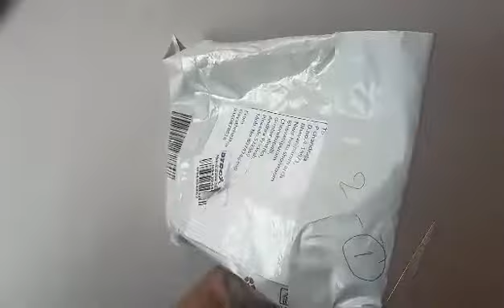HAPPY CLIENT DIARIES#SRI GEETU FASHIONS# 925 SILVER COLLECTIONS#CUSTOMISED UNIQUE COLLECTION💥😍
BEAUTIFUL 925 SILVER COLLECTION WITH FLORAL DESIGN AFFORDABLE PRICING HAPPY CLIENT#FEED BACK#SUPPORT# LOVE# ORDER # INBOX FOR WIDE VARIETY OF COLLECTIONS🥳🥳💥💗